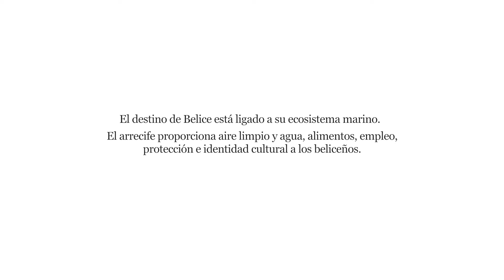¿Cual es la importancia de la Barrera del Arrecife de Belice?